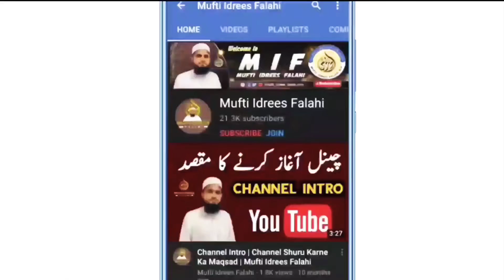Chewing Gum | چیونگم | चुविंगम Khana Halal Hai Ya Haram | Mufti Idrees Falahi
Deeni Masail aur Unke Hal ke Liye, Naye Naye Topics par Jaankari ke liye, Aham Topics par Bayanaat ke Liye Hamare Channel ko Zarur Subscribe Kijiye aur Hamari Videos ko Zyada se Zyada Share Kijiye. Deen ki Baaton ko Phylana Bahut Bada Sawab Ka Kaam hai.

 Bank : PUNJAB NATIONAL BANK
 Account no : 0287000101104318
Name: MOHD. IDREES
 IFSC : PUNB0028700

send your feedback or question

Mufti Idrees Falahi Official YouTube Channel